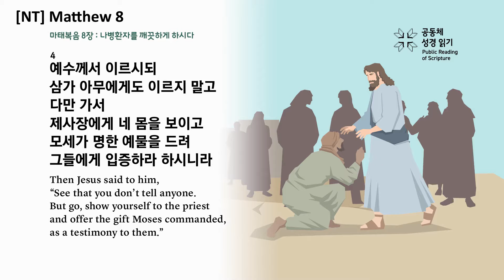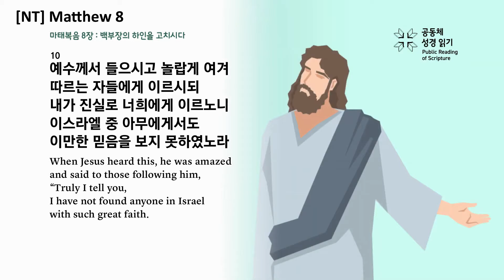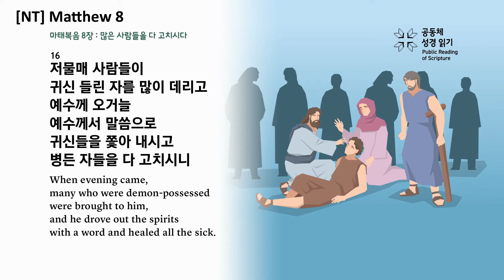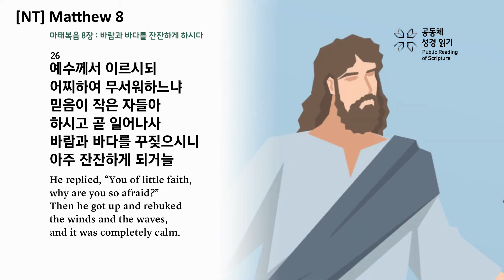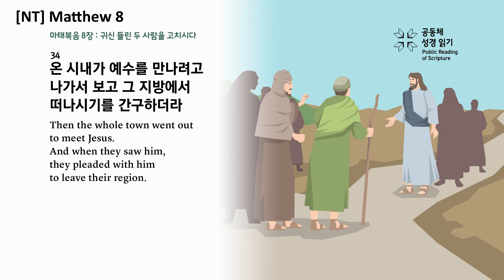[NT] Matthew 8 - The Communal Reading of Scripture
1 When Jesus came down from the mountainside, large crowds followed him.
2 A man with leprosy① came and knelt before him and said, “Lord, if you are willing, you can make me clean.”
▷ ①The Greek word traditionally translated leprosy was used for various diseases affecting the skin.
3 Jesus reached out his hand and touched the man. “I am willing,” he said. “Be clean!” Immediately he was cleansed of his leprosy.
4 Then Jesus said to him, “See that you don’t tell anyone. But go, show yourself to the priest and offer the gift Moses commanded, as a testimony to them.”
5 When Jesus had entered Capernaum, a centurion came to him, asking for help.
6 “Lord,” he said, “my servant lies at home paralyzed, suffering terribly.”
7 Jesus said to him, “Shall I come and heal him?”
8 The centurion replied, “Lord, I do not deserve to have you come under my roof. But just say the word, and my servant will be healed.
9 For I myself am a man under authority, with soldiers under me. I tell this one, ‘Go,’ and he goes; and that one, ‘Come,’ and he comes. I say to my servant, ‘Do this,’ and he does it.”
10 When Jesus heard this, he was amazed and said to those following him, “Truly I tell you, I have not found anyone in Israel with such great faith.
11 I say to you that many will come from the east and the west, and will take their places at the feast with Abraham, Isaac and Jacob in the kingdom of heaven.
12 But the subjects of the kingdom will be thrown outside, into the darkness, where there will be weeping and gnashing of teeth.”
13 Then Jesus said to the centurion, “Go! Let it be done just as you believed it would.” And his servant was healed at that moment.
14 When Jesus came into Peter’s house, he saw Peter’s mother-in-law lying in bed with a fever.
15 He touched her hand and the fever left her, and she got up and began to wait on him.
16 When evening came, many who were demon-possessed were brought to him, and he drove out the spirits with a word and healed all the sick.
17 This was to fulfill what was spoken through the prophet Isaiah:
“He took up our infirmities
and bore our diseases.”①
▷ ①Isaiah 53:4 (see Septuagint)
18 When Jesus saw the crowd around him, he gave orders to cross to the other side of the lake.
19 Then a teacher of the law came to him and said, “Teacher, I will follow you wherever you go.”
20 Jesus replied, “Foxes have dens and birds have nests, but the Son of Man has no place to lay his head.”
21 Another disciple said to him, “Lord, first let me go and bury my father.”
22 But Jesus told him, “Follow me, and let the dead bury their own dead.”
23 Then he got into the boat and his disciples followed him.
24 Suddenly a furious storm came up on the lake, so that the waves swept over the boat. But Jesus was sleeping.
25 The disciples went and woke him, saying, “Lord, save us! We’re going to drown!”
26 He replied, “You of little faith, why are you so afraid?” Then he got up and rebuked the winds and the waves, and it was completely calm.
27 The men were amazed and asked, “What kind of man is this? Even the winds and the waves obey him!”
28 When he arrived at the other side in the region of the Gadarenes,① two demon-possessed men coming from the tombs met him. They were so violent that no one could pass that way.
▷ ①Some manuscripts Gergesenes; other manuscripts Gerasenes
29 “What do you want with us, Son of God?” they shouted. “Have you come here to torture us before the appointed time?”
30 Some distance from them a large herd of pigs was feeding.
31 The demons begged Jesus, “If you drive us out, send us into the herd of pigs.”
32 He said to them, “Go!” So they came out and went into the pigs, and the whole herd rushed down the steep bank into the lake and died in the water.
33 Those tending the pigs ran off, went into the town and reported all this, including what had happened to the demon-possessed men.
34 Then the whole town went out to meet Jesus. And when they saw him, they pleaded with him to leave their region.